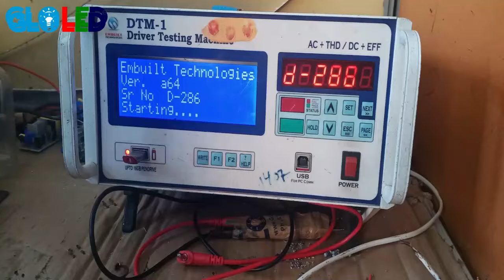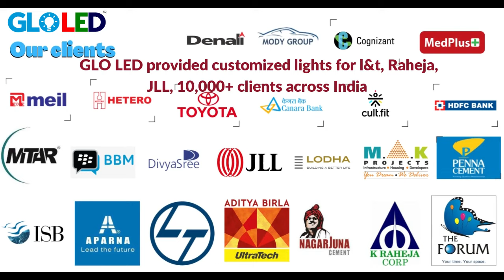startup final video,,,,, (2).mp4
What's GLO LED PVT LTD

5-5-35/42A, Prasanthi Nagar, Kukatpally, Hyderabad – 500072, Telangana.